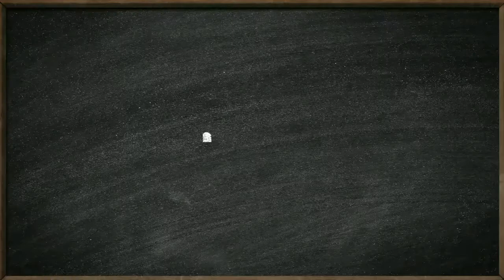Ника Малютина Школа1541